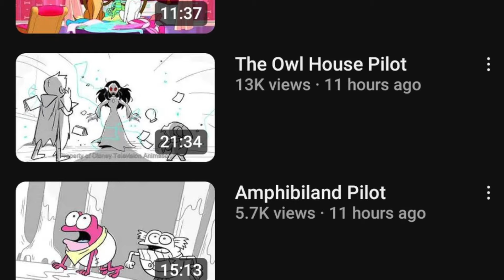How Amphibiland Became Amphibia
Yeah, it's been quite a while since the last video. Sorry it took so long. But I am back with once again a hyper fixation of Amphibia because apparently, its pilot got leaked?? Somehow, despite almost two years since the show ended, we still got "new" Amphibia content, and that's what we're talking about today.